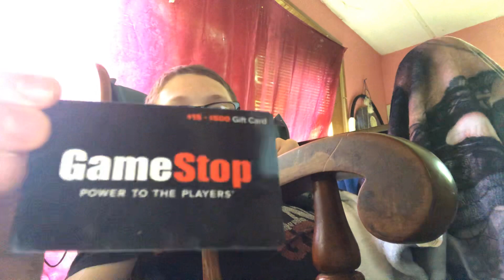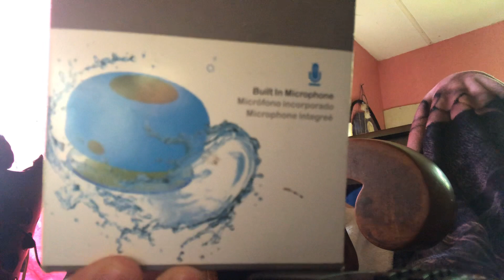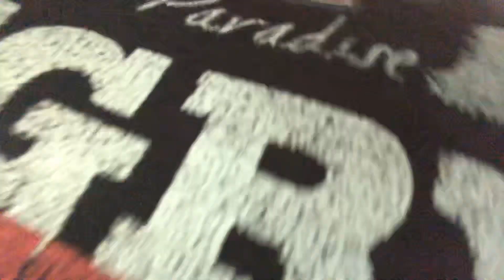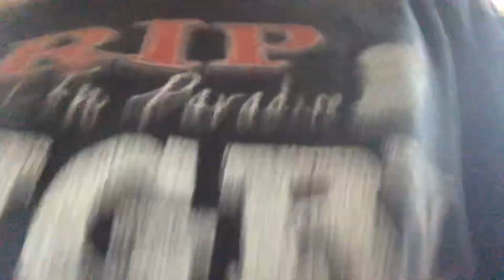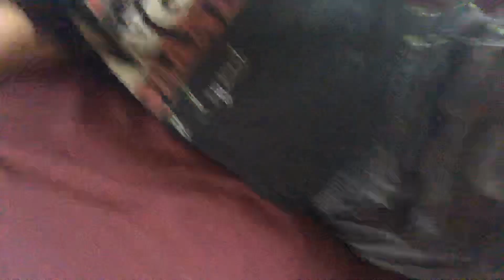Happy!!Friday!! Everyone!!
Hi Guys Hope You All Have A Good Day And Night!!! And WWE Friday night Smackdown is On
Tonight!!

I’m Moving On With You Guys!!

@Blake Welch On Facebook!!!

@BLAKE WELCH 15 On TikTok!